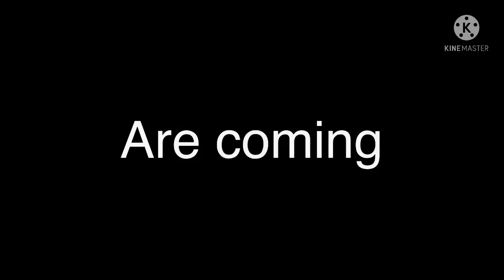Piggy the return 3 (official trailer)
This is a copyrighted song I’m just using it for the trailer